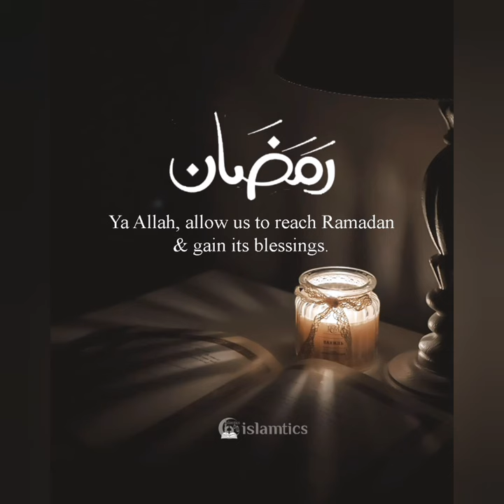Ramadan Dp Pic | Ramdan Picture| Ramadan Mubarak Images| Ramadan Mubarak wallpapers|Ramzan Dp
Ramzan Mubarak ki dp
ramzan Mubarak photo
Ramadan dp pic
Ramadan picture
Ramadan Kareem picture
Ramdan Mubarak Images
ramzan dp
Ramzan Mobark Dp
Ramadan Mubarak wallpapers
Ramadan photo
Ramadan photoshoot
Ramadan pic
Ramadan screen saver
ramjan dp
ramzan dp 2024
ramzan Picture
Wallpapers Ramadan 2024
ramadan mubarak images
ramadan 2024
ramadan mubarak dp 2024
ramadan kareem
ramzan mubarak 2024 images
ramadan mubarak
wallpapers
wallpaper
ramdan images
ramadan wallpaper images
ramadan images and wallpaper
ramadan images
ramadan dpz
ramzan mubarak images
ramadan kareem 2024
ramadan ka chand mubarak Images
ramadan wallpapers
ramzan images
ramadan kareem wallpapers hd
ramadan mubarak dpz
ramadan dp